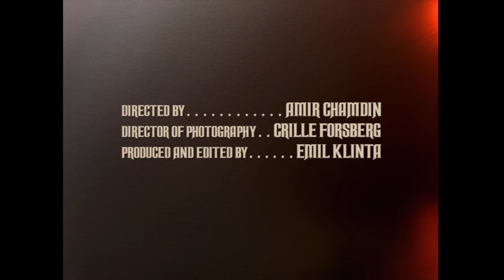LUCIFER – Crucifix (I Burn For You) (OFFICIAL VIDEO)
Written By: Johanna Platow Andersson
Directed By: Amir Chamdin
Director Of Photography: Crille Forsberg
Produced and Edited By: Emil Klinta
First Assistant Cameraman: Kristoffer Hellman
Lighting Supervirsor: Ella Turkkinen
Make-Up and Hair Supervision: Lovisa Lunneborg
Assistant Director: Matilda E. Almeida